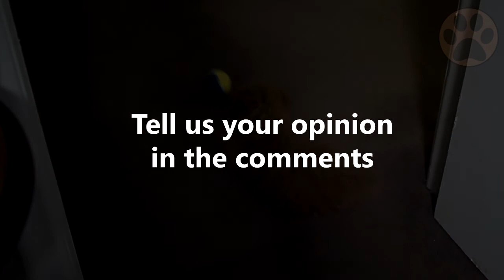Mini Goldendoodle Información De Raza De Perro | Perros Mundo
En este vídeo te explicaremos todo sobre la raza de perro Mini Goldendoodle en base a ocho apartados, para que puedas valorar si estos pequeños te encajan.

Del cruce de los super amistosos e inteligentes genes de los Caniches y los Retrievers, tenemos el Mini Golden Doodle. Pensados para interiores, su parecido con un peluche hará que te enamores a primera vista. Los Golden Doodles portan el gusto por complacer de los Retriever y la inteligencia de los caniches, y son super fáciles de entrenar.
Te has planteado adoptar un Golden Doodle? En este video te explicaremos todo acerca de esta raza basándonos en ocho apartados, para que puedas valorar si estos pequeños encajan contigo.

Así que, qué opinas del Mini Golden Doodle? Déjanos tu opinión en los comentarios y comparte tu experiencia con otros amantes de estos pequeños. Gracias por vernos.

Qué tal, amantes de los perros!

Esperamos que hayas disfrutado y aprendido con este vídeo.
Somos unos enamorados de los perros, por eso realizamos estos documentales acerca de todas las hermosas e increíbles razas que forman la familia perruna alrededor del mundo.
A través de ellos, te proporcionamos todos los consejos y pautas para que puedas entender un poco mejor su mundo, y mejorarás tus conocimientos para ser su mejor amigo.
Con todos estos interesantes datos te convertirás en el compañero perfecto.